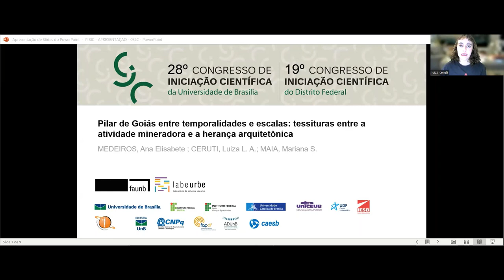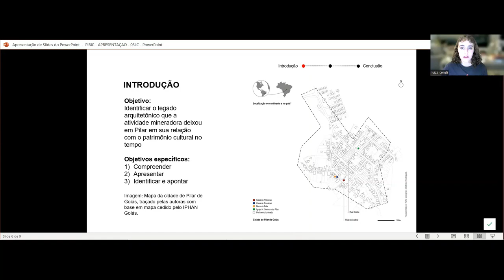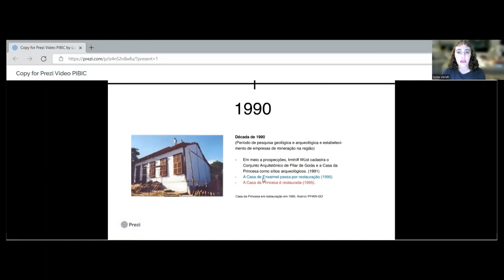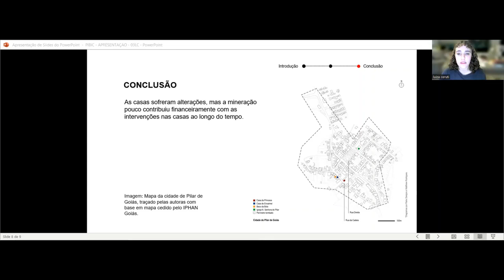Pilar de Goiás entre temporalidades e escalas: tessituras entre atividade mineradora e herança arqui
Pilar de Goiás entre temporalidades e escalas: tessituras entre atividade mineradora e herança arquitetônica
Grande área: Artes e Humanidades
Aluno: LUIZA LOIVOS DE AZEVEDO CERUTI
Orientador: ANA ELISABETE DE ALMEIDA MEDEIROS
Palavras-chaves: Pilar de Goiás; Patrimônio Cultural; Arquitetura; Casa da Princesa; Casa de Enxaimel; Mineração